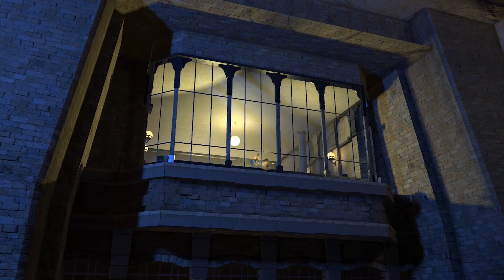Drak Let's Play: Knack Part 13 - Beware Knackablo!!!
In this episode we continue through the Viktor Clan's castle and kicking butt while maybe taking names here and there!